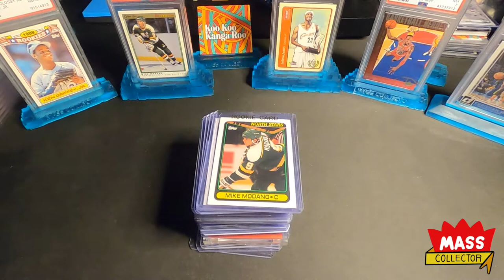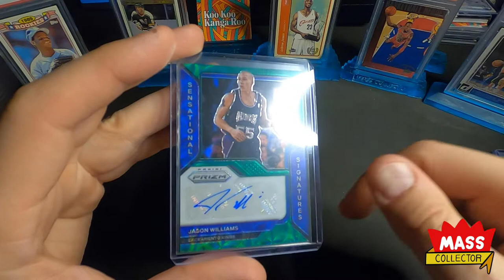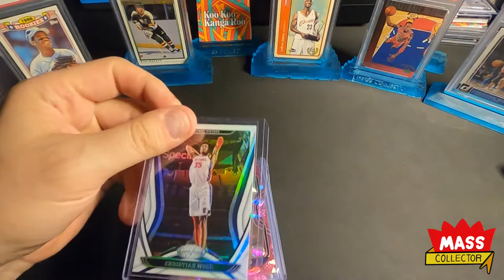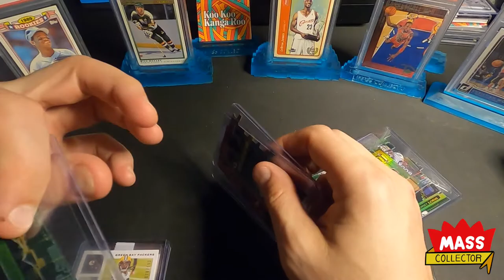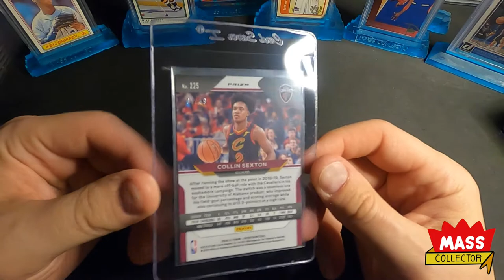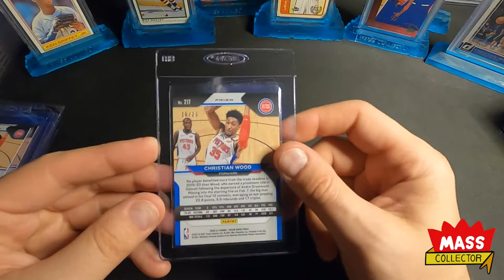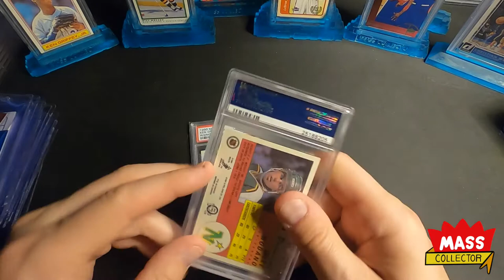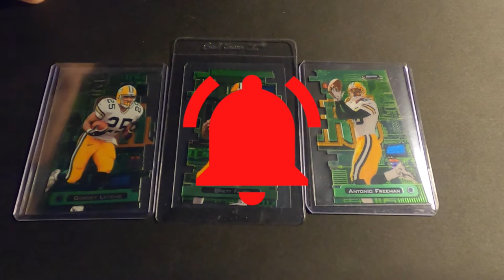MAIL WEEKS MAY 27-JUNE 7. HOCKEY CARDS! BASKETBALL CARDS! GRADED CARDS! RECENT PICK UPS.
Most recent sports cards mail days! MAY 27th through June 7th! Hitting the dip while the getting is good! Christian Wood numbered cards and Rated Rookies, which are super cheap right now! I think he is an All Start next year with the Rockets!